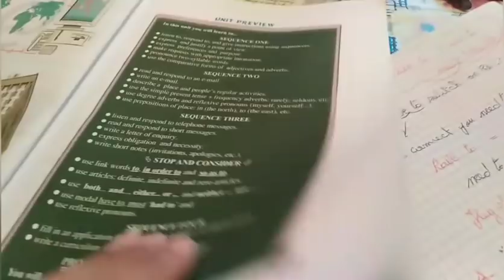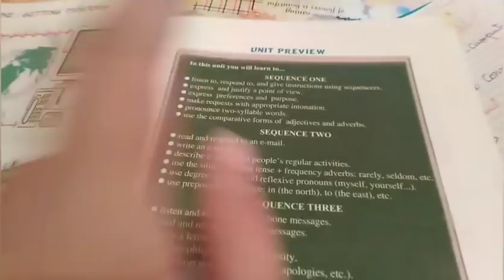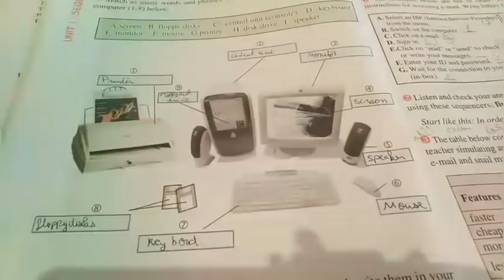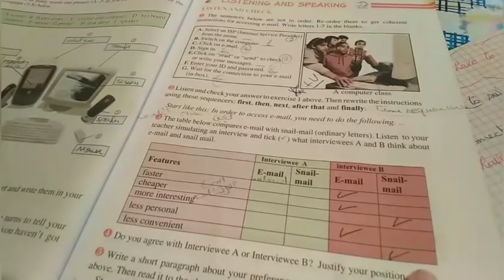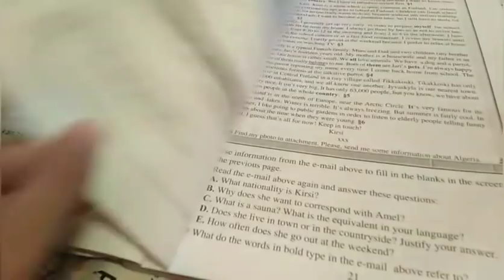دروس السنه الأولى ثانوي انجليزيه unit 1 getting through